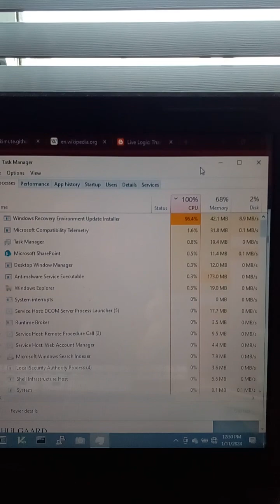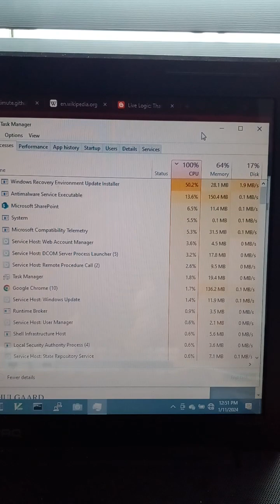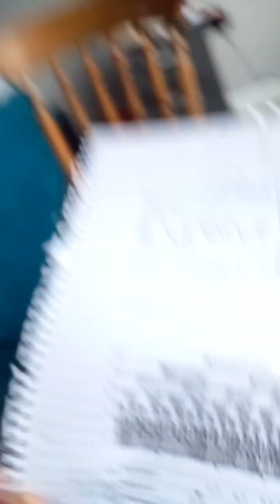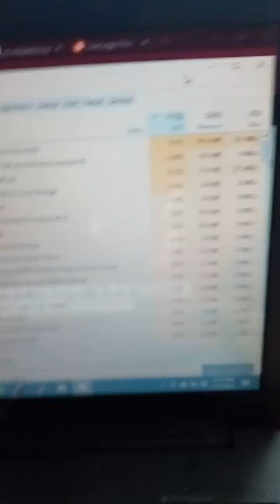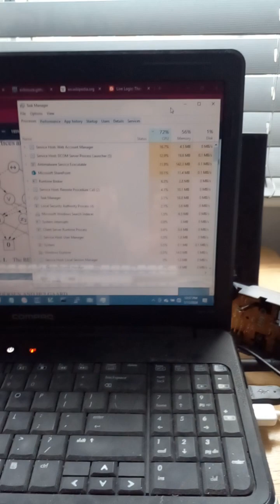Trying to Design Better Software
I wasn't going to post this, but I dug it out of the wastebasket because I get the feeling people know I made it! That gives me the creeps, but here it is.